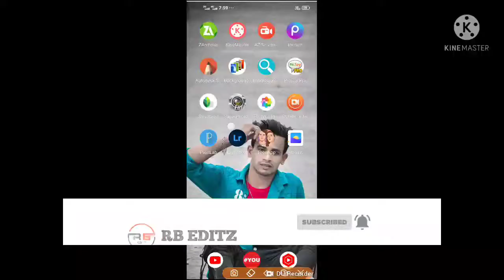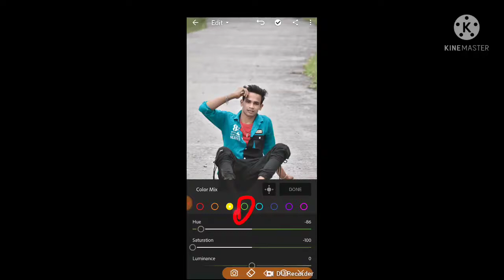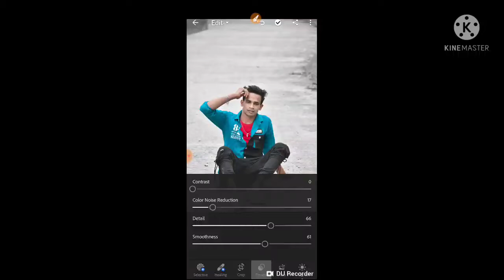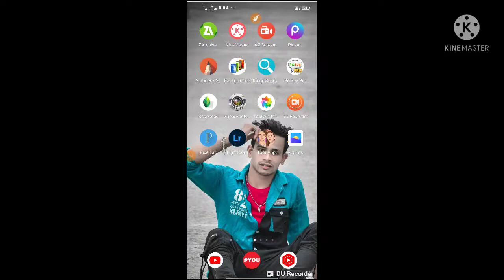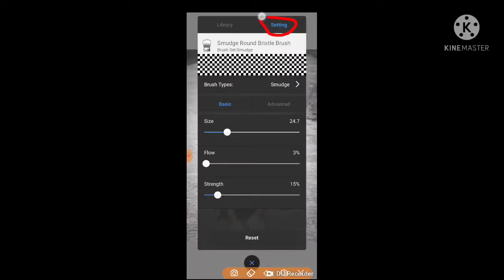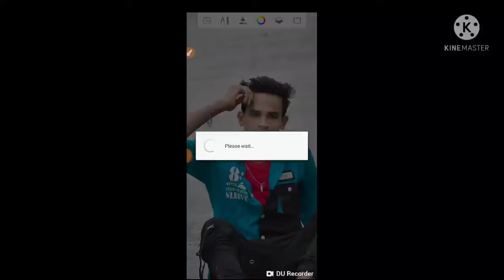Oil Paint Amazing Skin Smooth Photo Editing | Skin White Editing Autodesk Full Tutorial CB Editing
Oil Paint Amazing,
Skin White Editing ,
CB Editing,

Oil paint Amazing photo editing,

Oil paint Skin editing,

Oil paint Skin tones,

Oil paint Skin photo editing,

Oil paint Skin,

oil paint Skin colors,

PicsArt skin smooth Photo Editing,

Lightoom photo editing,

Amazing skin smooth editing,

Lightoom withe skin editing,

Auto photo editing,

osm photo editing,

Best Skin smooth editing,

top photo editing,

CB skin smooth editing,